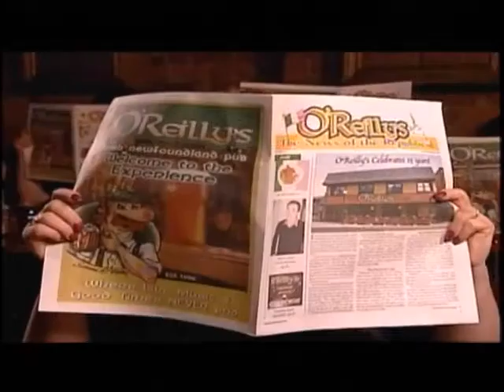One Chef One Critic, E84, Guests: Dave Sullivan, Ed Farrell, Dishes: chicken enchilada, steak salad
In episode 84 One Chef One Critic welcomed guest, Dave Sullivan, for whom they made chicken enchiladas. The featured restaurant was Granite. Andrea Maunder made an appearance as the episode’s wine consultant. Karl and Steve wrapped up the episode by chatting with Granite chef, Ed Farrell, who demonstrated how to prepare a warm spinach salad with steak.